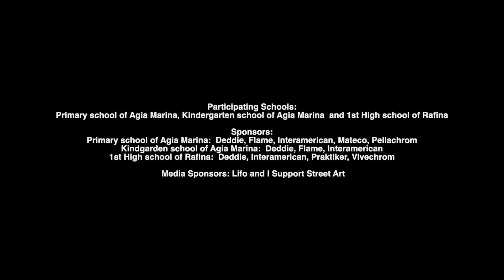UrbanAct x Mati, Attiki, 2019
UrbanAct completed its first cyrcle of interventions in schools in the areas affected by the lethal fire of June 2018. A special and meaningful  action involving the artists Life In Colour and Same84.

The interventions were implemented in the Primary School of Agia Marina, at the kindergarten of Ag.Marina and at 1st Epal of Rafina. All murals  gave a touch of color "breath" to the students, the school community and the wider region, with symbolic themes: The mural at the Primary School captures spring-hope, the mural in the Kindergarten a feast of colors and geometric shapes and the mural painting at Epal that "faces" on Marathon Avenue, a clear reference to nature: a feminine figure-symbol of mother nature and an owl-symbol of knowledge. All painted through the unique style and color palette of each artist.

All the actions were supported by Deddie, Flame, Interamerican, Mateco, Pellachrom, Vivechrom and Praktiker, Lifo and I Support Street Art.

We thank everyone who has participated in any way in our effort and we are moving forward with more power and colors for our second round of interventions in these areas.